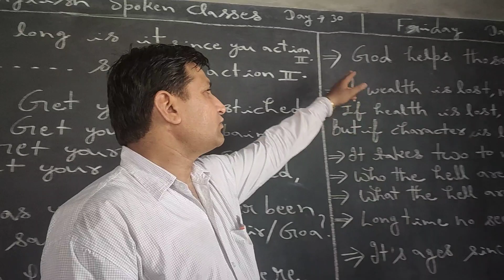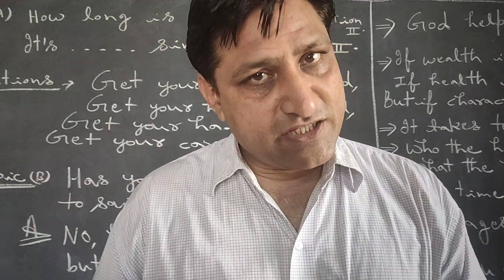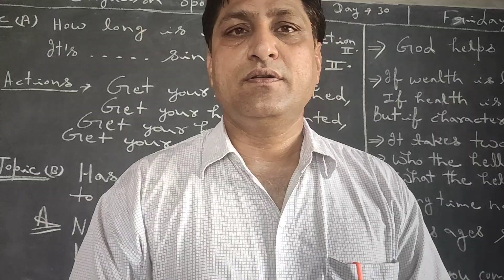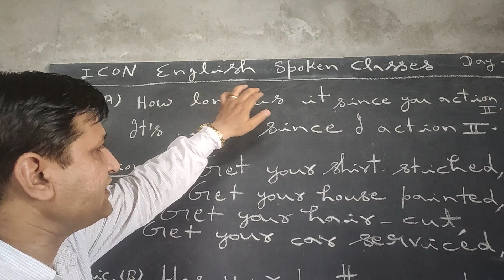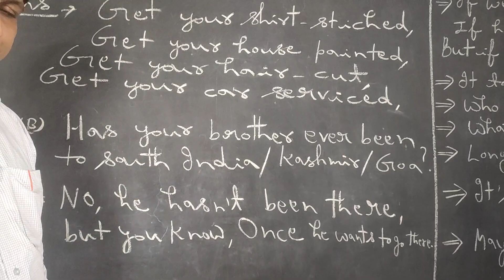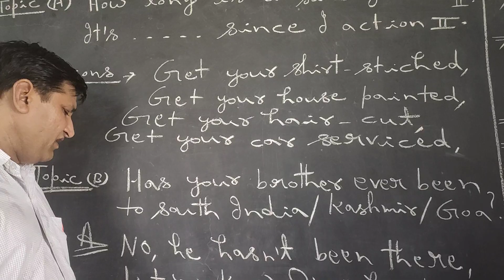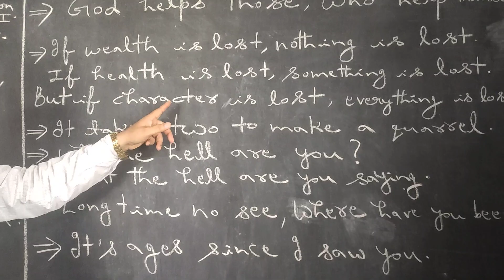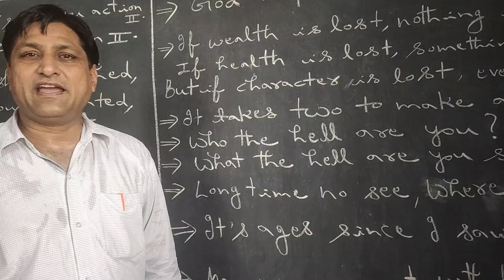DAY 30 ICON ENGLISH SPOKEN CLASSES ICONSCHOOL,GGC 9782082197